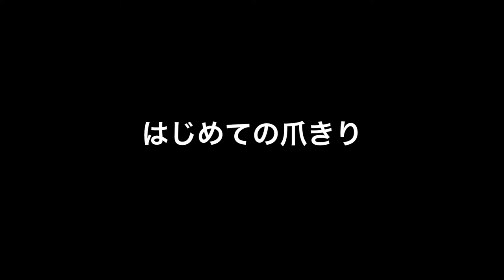ラブラドールレトリーバーの子犬・生後8日目・犬生初のつめきり！の結果・超良い子！だった・・・天才かも・黒♀